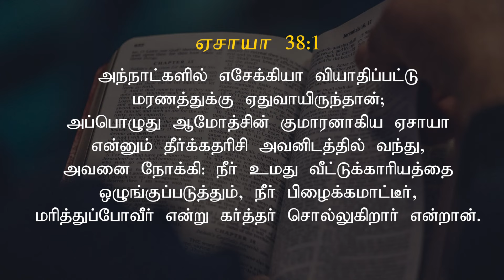Morning Devotion | 26 JUNE 2024 | Praise A.G. Church | Kolathur